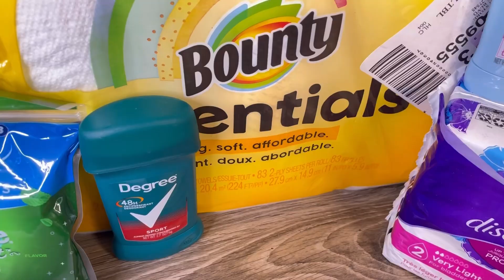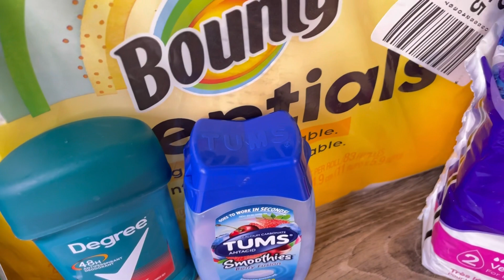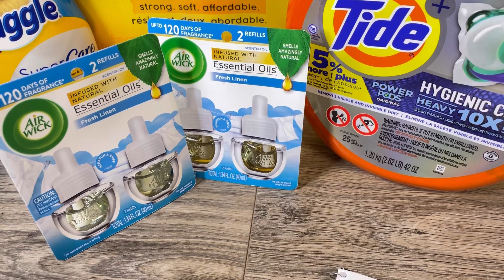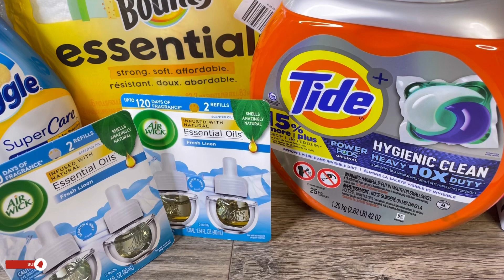🔴FAMILY DOLLAR cupon 5/25 compras digitales📲